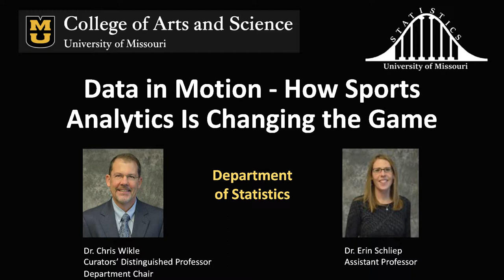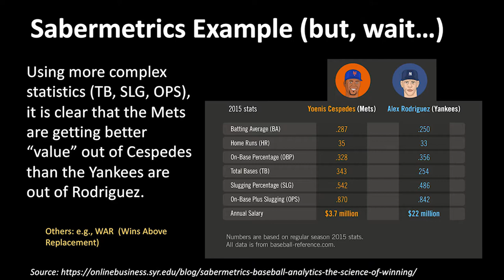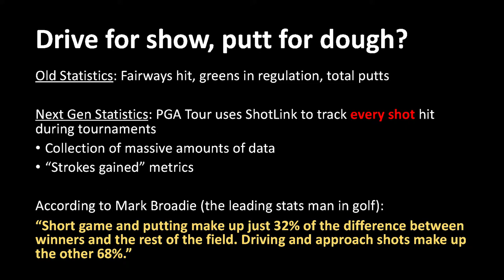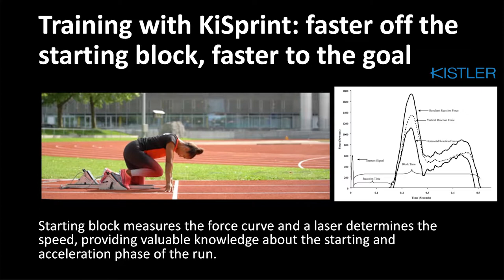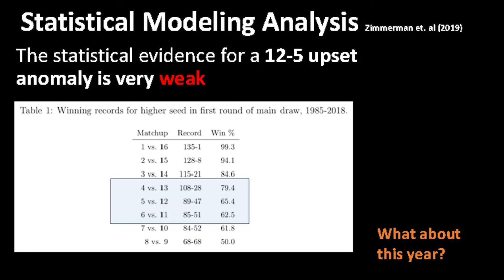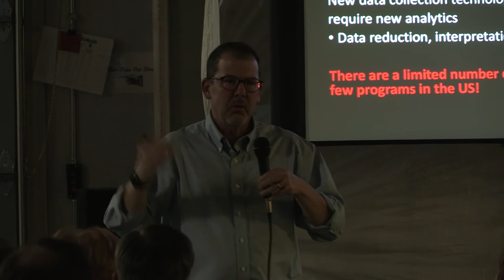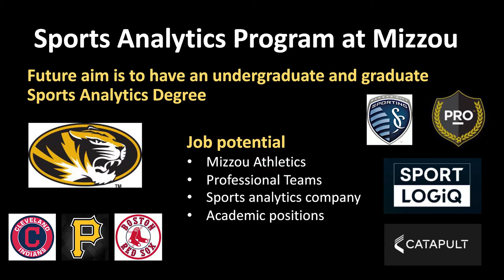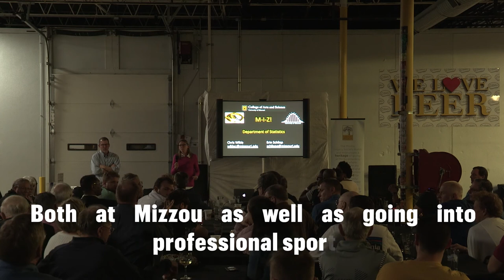Data in Motion: How Sports Analytics Is Changing the Game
Have you watched the Brad Pitt movie "Moneyball"? Recently, team sports like soccer, basketball, football, hockey, and baseball have seen a dramatic increase in data collection and monitoring.

As part of the MU College of Arts and Science's Beyond Campus program, Professor of Statistics Christopher Wikle and Assistant Professor of Statistics Erin Schliep discuss how data can be used to inform individual and team strategy and drive tactical decisions and player development.

In this presentation, Wikle and Schliep introduce some of the different types of data that are being collected across different sports. Then, they discuss how tools can be adapted to analyze sports data.

Whether you're a sports fan or just love numbers, watch this video to learn about the exciting ways in which data and analytics in sports are changing the games we watch and play.

Beyond Campus brings the classroom to the public, hosting free lectures and exhibits around the state of Missouri and the country.